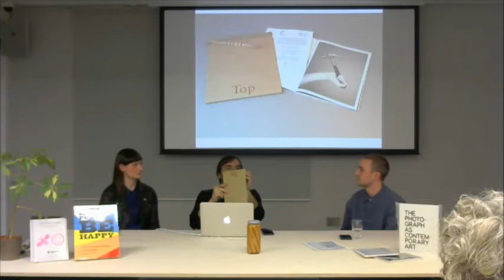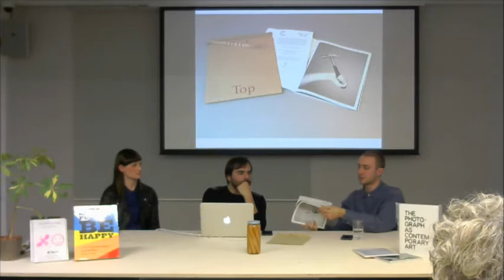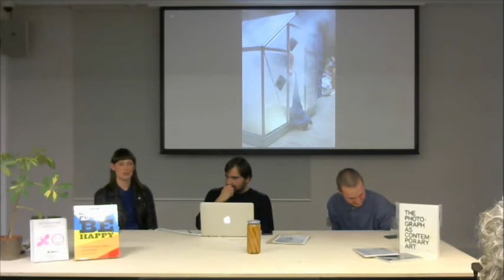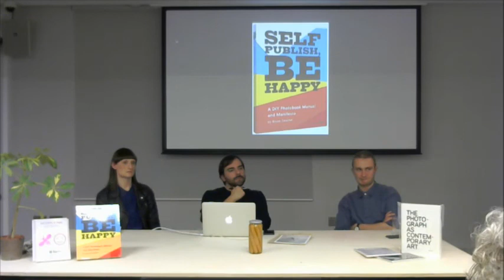Melinda Gibson and Liam Magee in conversation with Bruno Ceschel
Self Publish, Be Crafty: Bruno Ceschel and artists Melinda Gibson and Liam Magee will have an informal conversation about stretching the boundaries of the photobook form.